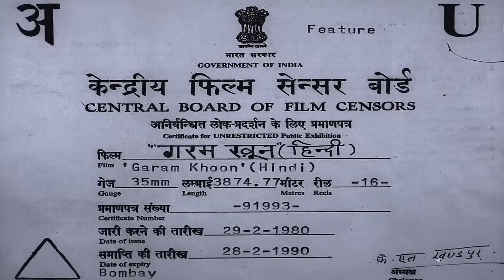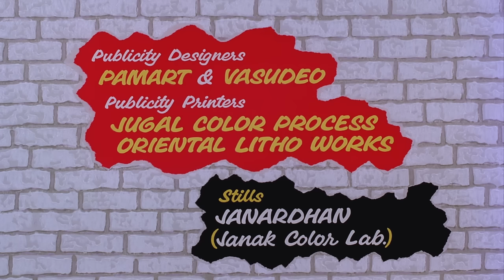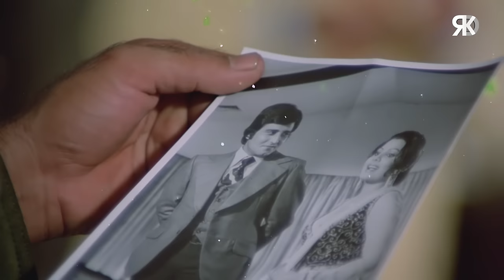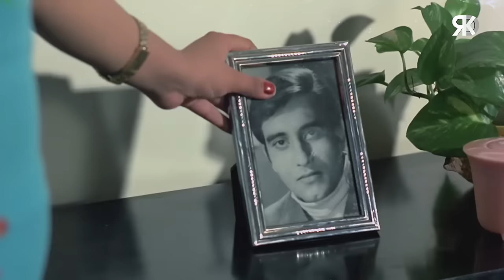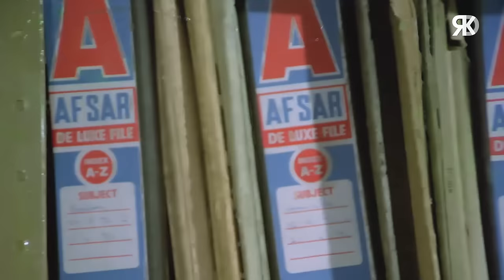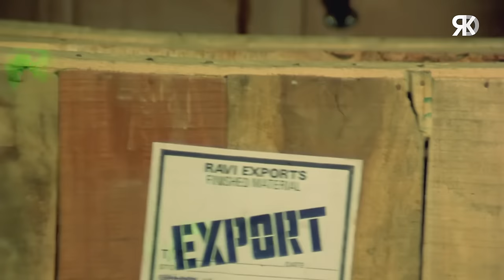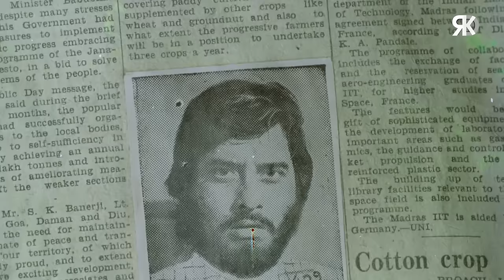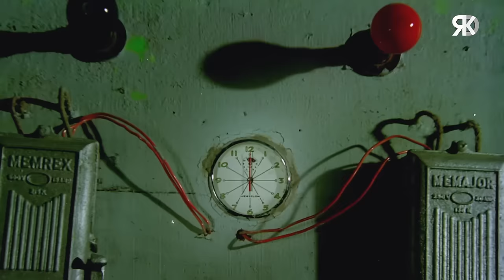Garam Khoon Full Action Hindi Movie | गरम खून | Vinod Khanna, Ajit, Sulakshana Pandit, Bindu, Helen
Watch the Bollywood action Hindi movie "Garam Khoon", starring Vinod Khanna, Sulakshana Pandit, Ajit, Bindu, Satish Kaul, Shashi Puri, Komila Wirk, Imtiaz, K.N.Singh, Sulochna, Nazir Hussain, Keshto Mukherjee, Helen, Shivraj & others. Music by Shankar-Jaikishan. Produced by Tejnath Zar & directed by A. Salam.

Credits:
Movie: Garam Khoon (1980)
Director: A. Salam
Producer: Tejnath Zar
Singers: Lata Mangeshkar, Asha Bhosle, Kishore Kumar, Mohammed Rafi, Sulakshana Pandit
Starcast: Vinod Khanna, Sulakshana Pandit, Ajit, Bindu, Imtiaz & others.